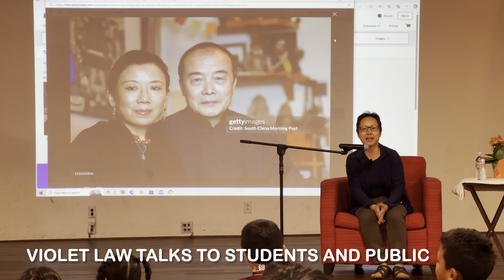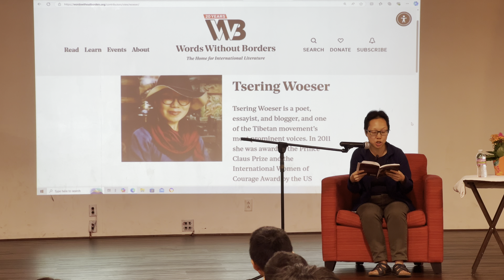Violet Law is an independent journalist and writer. She talked about Tsering Woeser La.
VIOLET LAW TALK (JOURNALIST AND WRITER)
Wisconsin Tibetan Language and Culture School
Wisconsin Tibetan Association

Violet Law is an independent journalist who reported for major media outlets, including Al Jazeera English, The Economists, and the Los Angeles Times, primarily from Hong Kong but also from a large swath of mainland China, including Tibet, for the past decade.

Violet specializes in translating Chinese nonfiction by China’s leading dissidents and thinkers. in 2010, the Foreign Correspondents Club of Hong Kong recognized her translation with a Human Rights Press Award. She graduated from the University of Chicago with a master’s degree from Columbia Journalism School.

Event: Open to the Public
Theme: Woeser Lak. (A Tibetan writer under house arrest in Tibet)
Day and Time: October 20th Sunday @10:00-11:00 AM